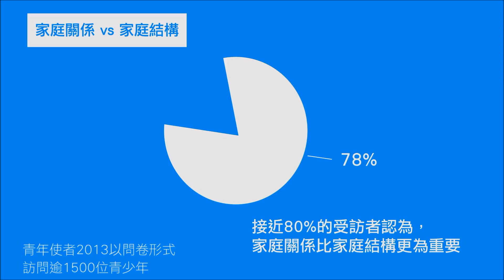青年使者為社會注入正能量，「攝●愛」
9月7日，青年使者在西洋菜南街舉行了 「攝●愛」的推廣活動。 「攝●愛」是指在家庭中攝入點點的愛。

他們之前訪問了超過1650 位青年，發現了超過 78%　年青人也認同家庭關係比家庭結構重要。他們在街上向途人推廣一些能促進家庭關係的要素，希望大眾更重視家庭關係，保護兒童的發展權。因為良好的家庭關係有助兒童的發展。

加入我們，為兒童出力。青年使者計劃 1/11 截止報名。